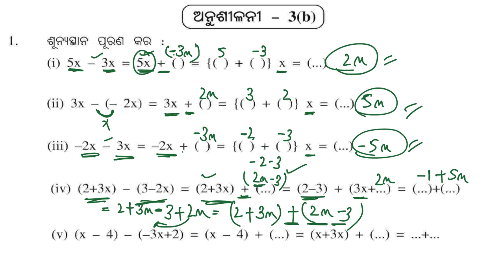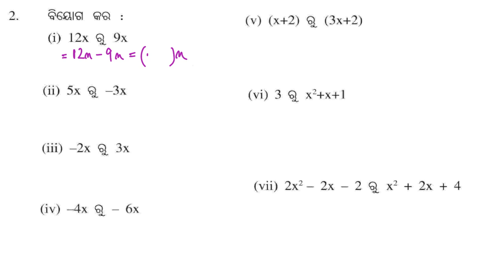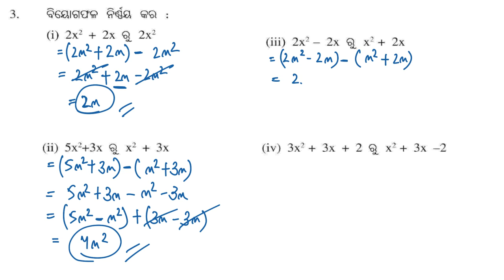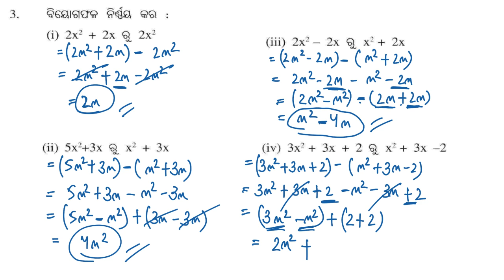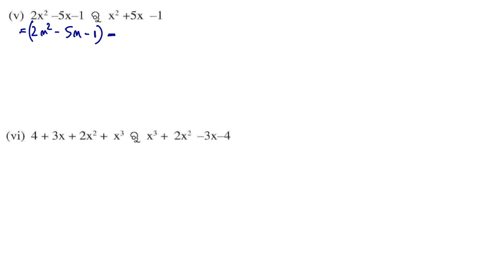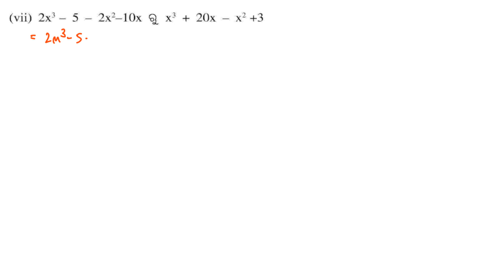Bija ganitika pariprakasha o abheda | Exercise 3b | Class 8 Math | BSE | Aveti Learning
Bija ganitika pariprakasha o abheda
In this class, we have covered all the question answers of class 8 math chapter 3b. Complete book solution is available here in this video.

osepa,
osepa class 8,
osepa class 8 live,
osepa class 8 mathematics,
osepa class 8 math,